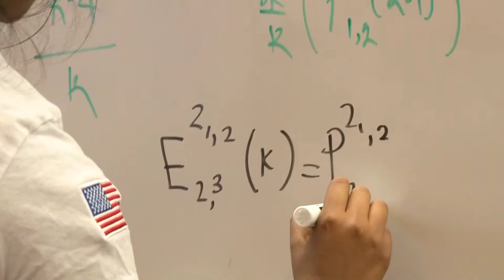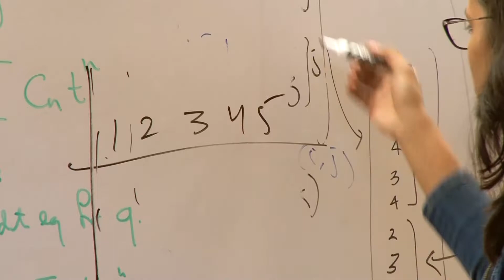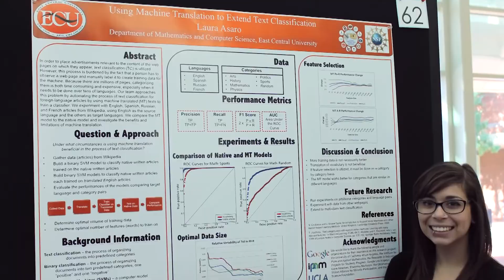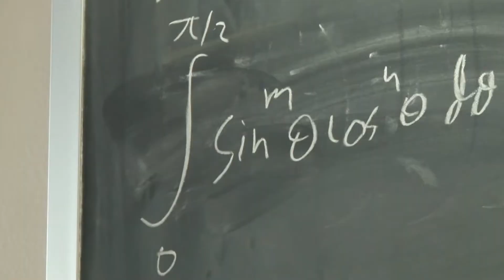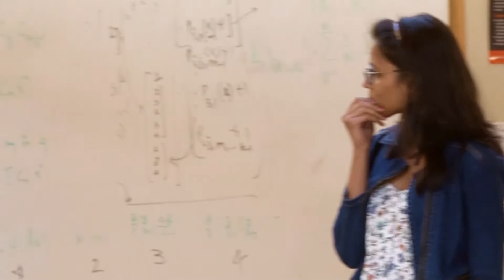2019 - RIPS "Research in Industrial Projects for Students" - IPAM at UCLA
Recorded August 2019. Every year, over 2,000 undergraduates apply to spend the summer in Los Angeles as part of RIPS - Research in Industrial Projects for Students.

40 candidates are selected to come to UCLA for nine weeks, to work in small teams that propose solutions for real world problems in aerospace, thermodynamics, online privacy, web advertising, and bio-tech.

The Institute for Pure and Applied Mathematics supports the 40 students by providing travel allowances, an office, on-campus housing, meals, and a stipend. Each team's research presentation is shaped by an academic advisor and a contact from the private company they are working with.